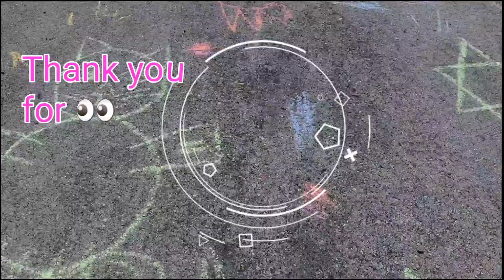Outdoors Fun Park Marathon Part I with Bee Kids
Park Fun Marathon Part I. Come and have fun with Bee 🐝 Kids Leya and Kia. Family park fun activities. From water gun to charcoal drawing. A marathon of different things to do with your kids. Make bubbles , draw figures in the sidewalk. Play with a tunnel in a open park. Run and have fun. Nothing better than outdoors activities and exercises.
Parks opening again overview.